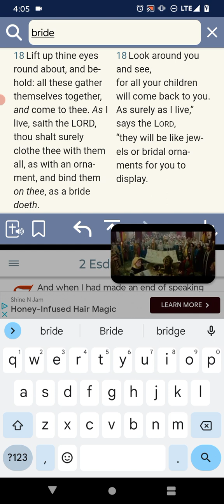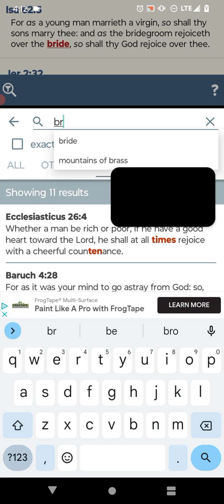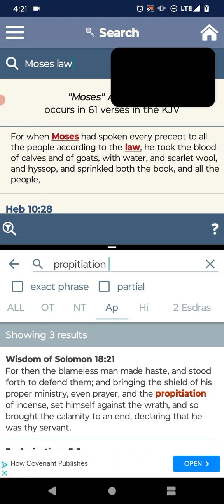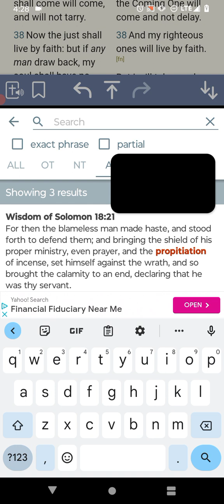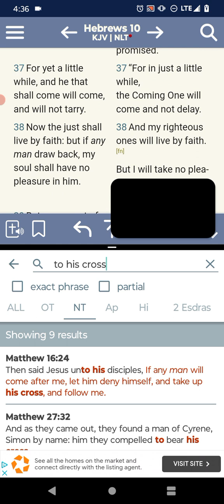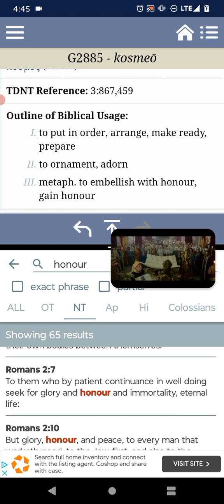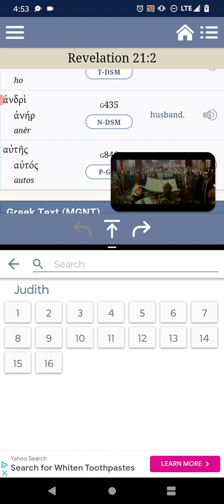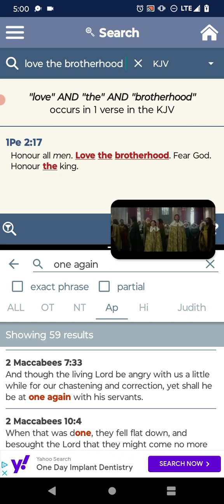Prepare ye the way for the LORD, be adorned as a Bride for her Husband Pt.2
Isaiah 62:5
[5]For as a young man marrieth a virgin, so shall thy sons marry thee: and as the bridegroom rejoiceth over the bride, so shall thy God rejoice over thee. - YAHAWAH BAHASHAM YAHAWASHI BAHA RAWCHAA HA QADASH BARAK AHTHAM I Hope Brothers and the Believers are Edified... Shalawam.(THE ATONEMENT)